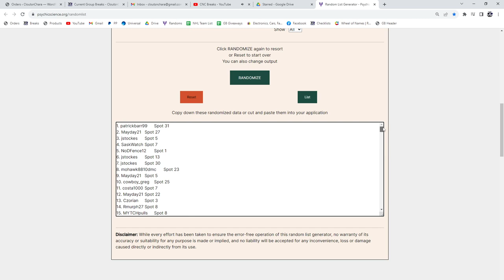Box Giveaway November 8th, 2023 Multi Random